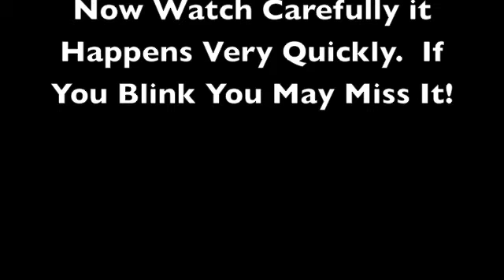Nico Suave (goin virall SO FUNNY MUST WATCH!!!)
Sleeked back hair dramatic head turn.  What more could someone ask for?